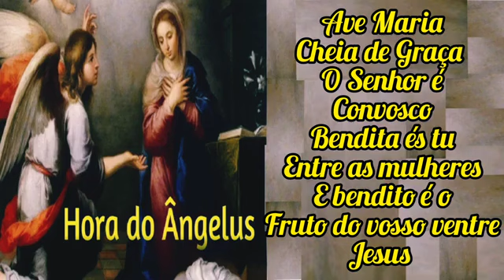Oração do Ângelus - 6 de setembro de 2024 - 12h